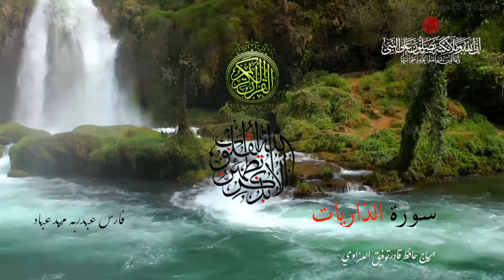﷽‎ * سورة الذاريات - بصوت الشيخ فارس عباد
القرآن الكريم أو القرآن هو الكتاب الرئيسي في الإسلام، يُعَظِّمُه المسلمون ويؤمنون بأنّه كلام الله المنزّل على نبيه محمد للبيان والإعجاز، المنقول عنه بالتواتر حيث يؤمن المسلمون أنه محفوظ في الصدور والسطور من كل مس أو تحريف، وهو المتعبد بتلاوته،وهو آخر الكتب السماوية بعد صحف إبراهيم والزبور والتوراة والإنجيل.كما يعدّ القرآن أرقى الكتب العربية قيمة لغوية ودينية، لما يجمعه من البلاغة والبيان والفصاحة.وللقرآن أثر فضل في توحيد وتطوير اللغة العربیة وآدابها وعلومها الصرفية والنحوية، ووضع وتوحيد وتثبيت اللّبنات الأساس لقواعد اللغة العربية، إذ يعتبر مرجع وقاعدة أساس لكل فطاحلة اللغة العربية كسيبويه والعلامة أبو الأسود الدؤلي والخليل بن أحمد الفراهيدي وغيرهم، حيث ترتكز عليه كل مساهمات الفطاحلة اللغويين في تطوير اللغة العربية، سواء عند القدماء أو المحدثين إلى حقبة أدب المهجر في العصر الحديث، ابتداء من أحمد شوقي إلى رشيد سليم الخوري وجبران خليل جبران وغيرهم الذين كان لهم دور كبير في محاولة الدفع بإحياء اللغة والتراث العربي في العصر الحديث.
ويعود الفضل في توحيد اللغة العربیة إلى نزول القرآن الكريم، حيث لم تکن موّحَدة قبل هذا العهد رغم أنها كانت ذات غنیً ومرونة، إلى أن نزل القرآن وتحدى الجموع ببیانه، وأعطی اللغة العربية سیلاً من حسن السبك وعذوبة السَّجْعِ، ومن البلاغة والبيان ما عجز عنه بلغاء العرب، وقد وحد القرآن الكريم اللغة العربية توحیداً کاملاً وحفظها من التلاشي والانقراض، كما حدث مع العديد من اللغات السّامية الأخرى، التي أضحت لغات بائدة واندثرت مع الزمن أو لغات طالها الضعف والانحطاط، وبالتالي عدم القدرة على مسايرة التغييرات والتجاذبات التي تعرفها الحضارة وشعوب العالم القديم والحديث.
ويحتوي القرآن على 114 سورة تصنف إلى مكّية ومدنية وفقاً لمكان وزمان نزول الوحي بها. ويؤمن المسلمون أن القرآن أنزله الله على لسان الملك جبريل إلى النبي محمد على مدى 23 سنة تقريباً، بعد أن بلغ النبي محمد سن الأربعين، وحتى وفاته عام 11 هـ/632م. كما يؤمن المسلمون بأن القرآن حُفظ بدقة، على يد الصحابة، بعد أن نزل الوحي على النبي محمد فحفظه وقرأه على صحابته، وأن آياته محكمات مفصلات وأنه يخاطب الأجيال كافة في كل القرون، ويتضمن كل المناسبات ويحيط بكل الأحوال.
بعد وفاة النبي محمد جُمع القرآن في مصحف واحد بأمر من الخليفة الأول أبو بكر الصديق وفقاً لاقتراح من الصحابي عمر بن الخطاب. وبعد وفاة الخليفة الثاني عمر بن الخطاب، ظلت تلك النسخة محفوظة لدى أم المؤمنين حفصة بنت عمر، إلى أن رأى الخليفة الثالث عثمان بن عفان اختلاف المسلمين في القراءات لاختلاف لهجاتهم، فسأل حفصة بأن تسمح له باستخدام المصحف الذي بحوزتها والمكتوب بلهجة قريش لتكون اللهجة القياسية، وأمر عثمان بنسخ عدة نسخ من المصحف لتوحيد القراءة، وأمر بإعدام ما يخالف ذلك المصحف، وأمر بتوزيع تلك النسخ على الأمصار واحتفظ لنفسه بنسخة منه. تعرف هذه النسخ إلى الآن بالمصحف العثماني. لذا فيؤكد معظم العلماء أن النسخ الحالية للقرآن تحتوي على نفس النص المنسوخ من النسخة الأصلية التي جمعها أبو بكر.
يؤمن المسلمون أن القرآن معجزة النبي محمد للعالمين، وأن آياته تتحدى العالمين بأن يأتوا بمثله أو بسورة مثله، كما يعتبرونه دليلاً على نبوته، وتتويجاً لسلسلة من الرسالات السماوية التي بدأت، وفقاً لعقيدة المسلمين، مع صحف آدم مروراً بصحف إبراهيم، وتوراة موسى، وزبور داود، وصولاً إلى إنجيل عيسى.